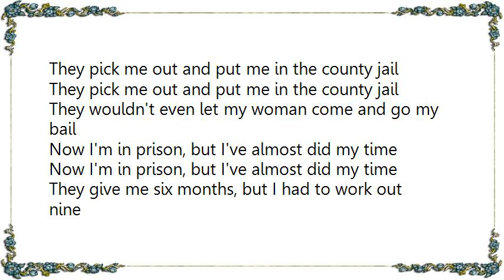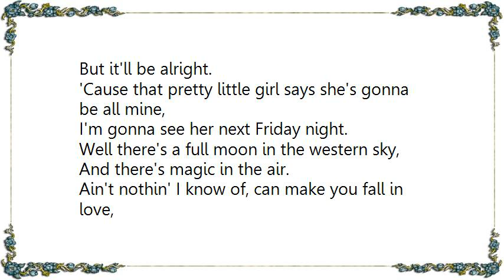Chris LeDoux - County Fair Lyrics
[Lyrics Chris LeDoux - County Fair]
Been workin' like a dawg, slavin' on the fence line,
Stretchin' those wires tight.
Diggin' and tappin' and sweatin' in the sunshine,
But I get off tonight.

I got a date with a girl, a pretty ranchers daughter,
Green eyes and golden hair.
Gonna pick her up at 8 after some soap and water.
And we're headin' to the county fair.

Well there's a full moon in the western sky,
And there's magic in the air.
Ain't nothin' I know of, can make you fall in love,
Like a night at the county fair.

[Chorus]
Well, we walked through the midway, the lights and the laughter,
She puts her little hand in mine.
Well, she don't act like she knows what I'm after,
But tonight I'm gonna make her mine.

You know the tunnel of love, well it ain't my style.
So I'm gonna take on the ferris wheel.
Way up in the sky, with the stars in her eyes,
I'm gonna tell her just how I feel.

[Chorus]

Well I know Monday mornin', I'll be back on the fence-line,
But it'll be alright.
'Cause that pretty little girl says she's gonna be all mine,
I'm gonna see her next Friday night.